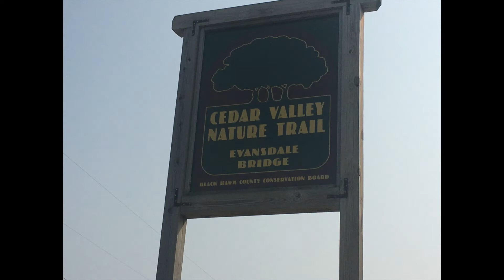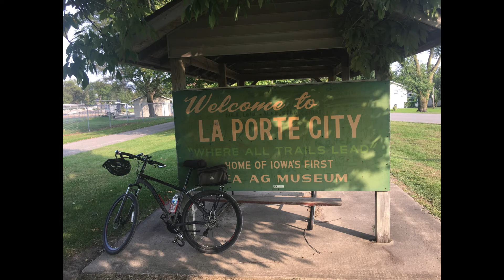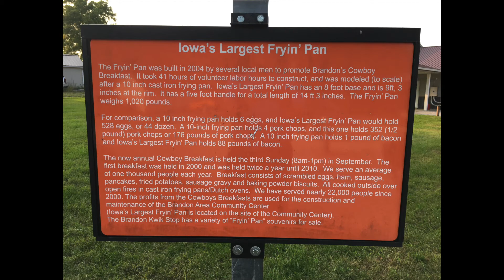Cedar Valley Nature Trail Bike Ride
Like all of my bike rides most of them take place on the old railroad right of ways.  Here is a bike trip on the old Waterloo, Cedar Falls & Northern Line "Cedar Valley Road."  I rode from my daughter's apartment in Waterloo to Urbana, Iowa where I had dropped off our other vehicle as my Sag Wagon to get home.  It was a great day to ride the 43-mile portion of the trail.